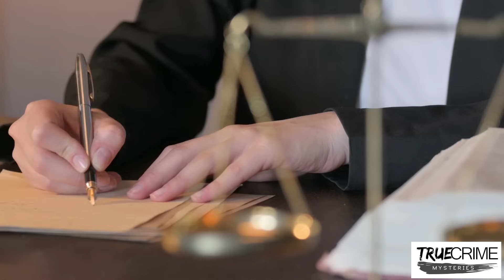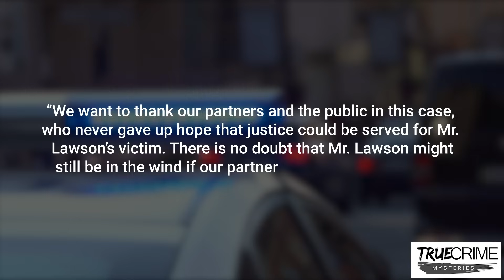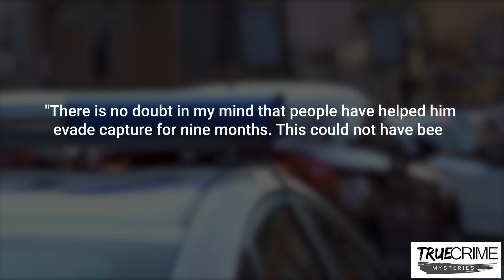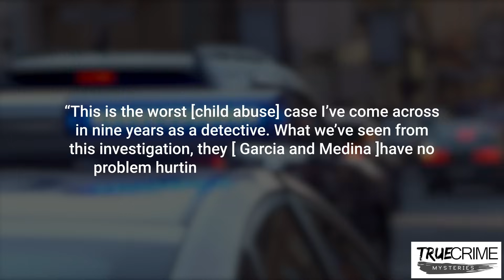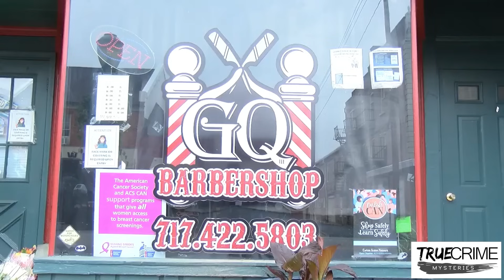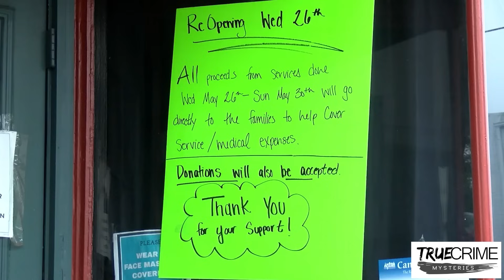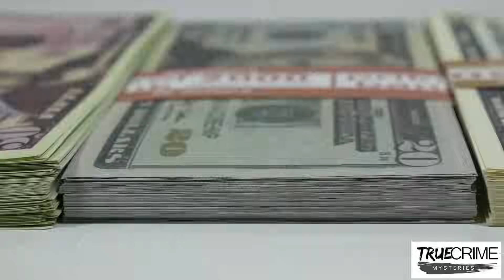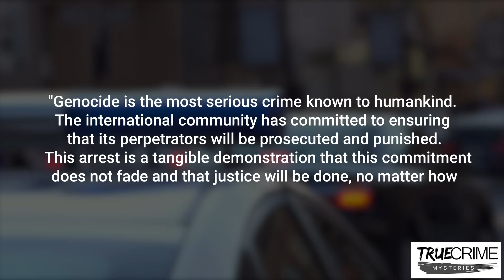Neighbor Betrays Wanted Fugitive for $10k Reward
CHAPTERS/TOPICS
00:00 Introduction
00:19 Greg Lawson
02:30 Malique Calloo
04:49 Edgar Salvatore Casian-Garcia + Araceli Medina
08:53 Michael Anthony Baltimore
14:48 Fulgence Kayishema